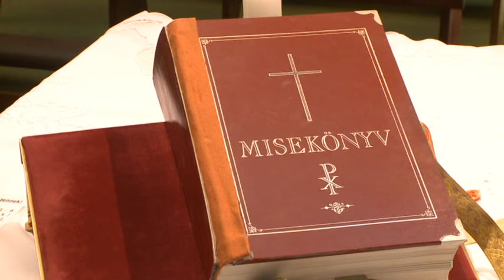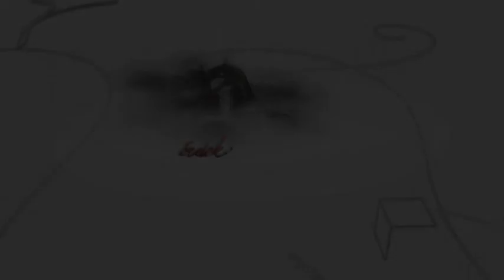Fehérvári Beszélgetések - Somogyi Viktória